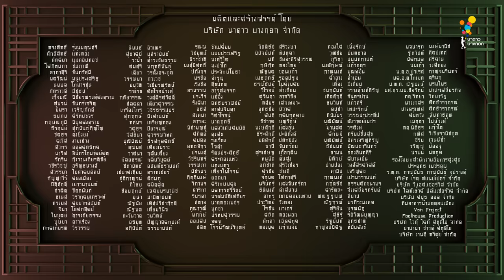เลือดข้นคนจาง ตอนที่ 9 (5/5) | นาดาว บางกอก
ละครดี วันศุกร์-เสาร์ 2 วัน 2 เวลา
ทุกวันศุกร์ เวลา 20.45 น. และวันเสาร์ เวลา 20.10 น.

สำหรับในประเทศไทย ดูย้อนหลัง EP. 9 ได้ทาง LINE TV
ที่ลิงก์นี้เลย: